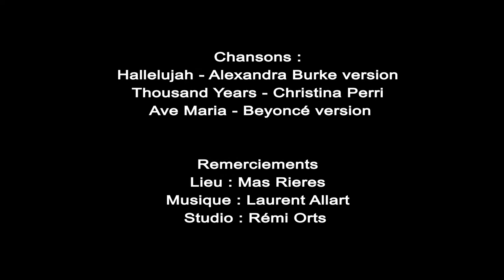DUBAI FRENCH ENGLISH SINGER PROMO MIX LOUNGE SOFT POP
COVER PAGE ENTERTAINMENT @coverpage_agency
DUBAI FRENCH SINGER PROMO MIX LOUNGE SOFT POP